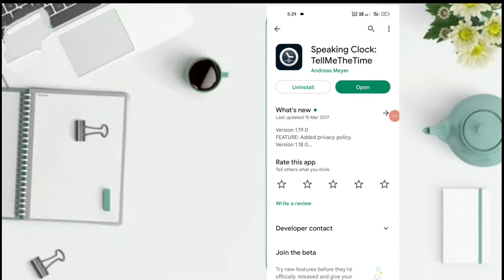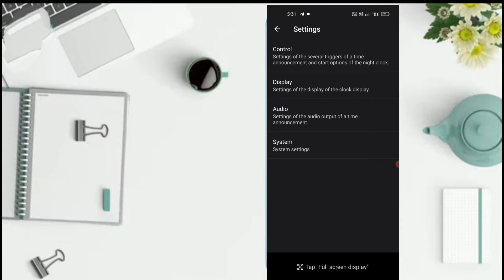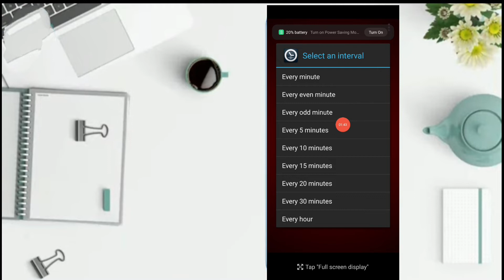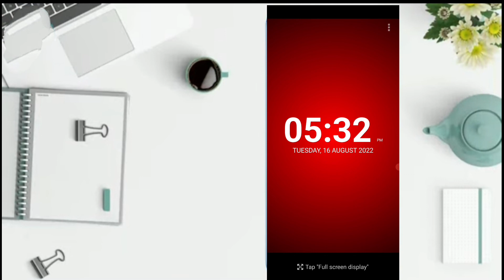Bolne Wala Clock App mobile phone mein kaise set kare ! apki mobile bolega time kya hua !voice clock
about this video. iss video mein aap dhekinge kaise apne mobile phone mein bolne wala ghadi lagate hai,jo apko bolega time kya hua hai,video mein full details hai,soo video full jarur dekhe.